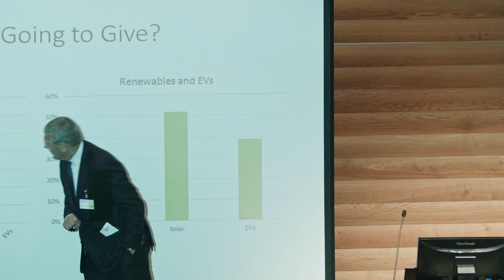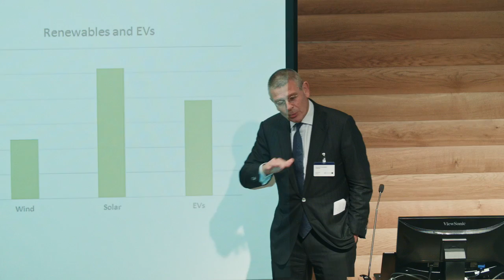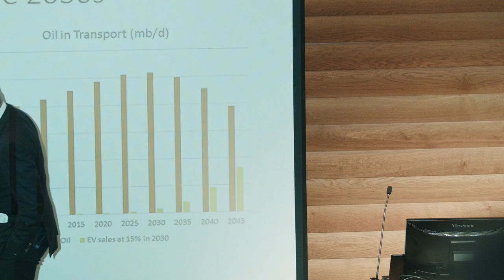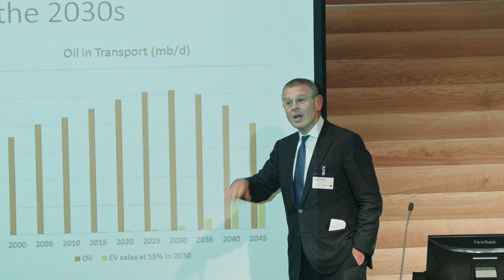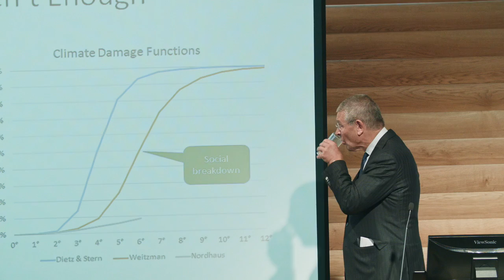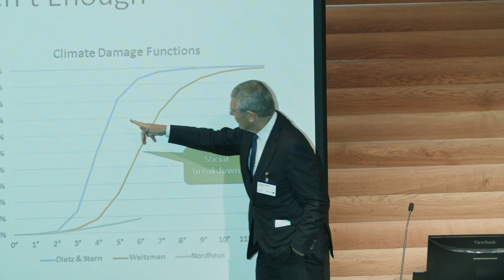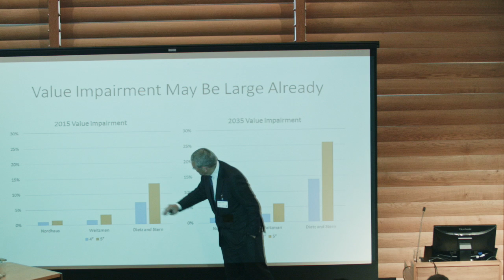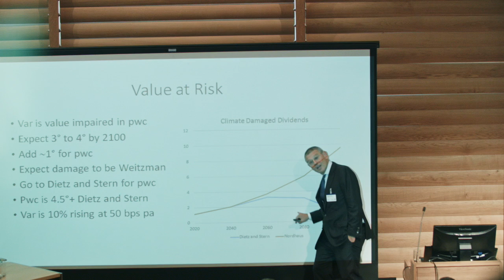The Value at Risk from Climate Change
Session I - Presenter II
Presented by Howard Covington, University of Cambridge